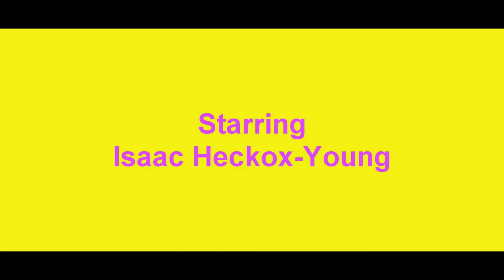The Threeway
An action film involving three sides.  Its not what you think...